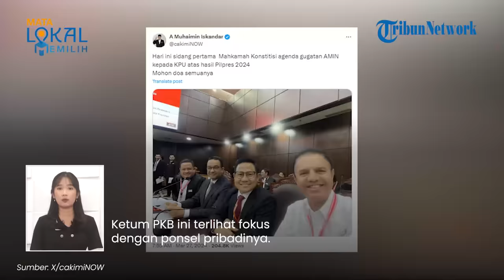Momen Cak Imin Malah Sibuk Foto-foto saat Anies Bicara di Sidang Sengketa Hasil Pilpres di MK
TRIBUN-VIDEO.COM - Anies Baswedan dan Muhaimin Iskandar menghadiri sidang sengketa hasil Pilpres 2024 di Mahkamah Konstitusi pada Rabu (27/3).

Dalam sidang tersebut tersorot momen Cak Imin sibuk mengabadikan momen saat Anies menyampaikan pernyataan dalam sidang tersebut.

VP: Fegi